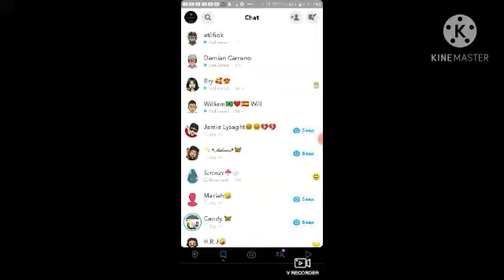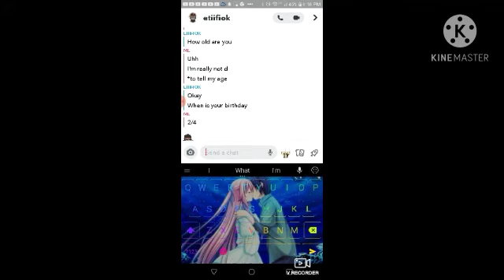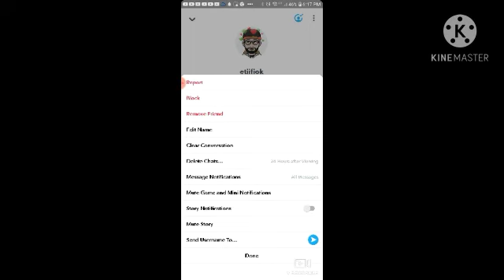Exposing A Child Predator 💀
I dont trust him